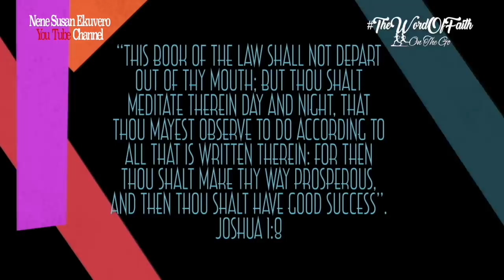🏃🏽Bɪsʜᴏᴘ Dᴀᴠɪᴅ O.Oʏᴇᴅᴇᴘᴏ|Cᴏᴠᴇɴᴀɴᴛ Dᴀʏ Oꜰ Bᴜsɪɴᴇss Bʀᴇᴀᴋᴛʜʀᴏᴜɢʜs(1sᴛ)Sᴇʀᴠɪᴄᴇ (AUDIO WORD)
🏃🏽Bɪsʜᴏᴘ Dᴀᴠɪᴅ O.Oʏᴇᴅᴇᴘᴏ|Cᴏᴠᴇɴᴀɴᴛ Dᴀʏ Oꜰ Business Breakthroughs & special thanksgiving(1sᴛ)Sᴇʀᴠɪᴄᴇ (AUDIO WORD)"God's plan for us as individuals is in His Book called the Bible."Be Blessed in Jesus Precious Name, as you SUBSCRIBE to, LIKE SHARE & TWEET & RECOMMEND this YouTube Channel @ TheLiberationMandateWord BDOyedepoListenOnTheGo TheWordOfFaith thewordoffaithonthego BishopDavidOyedepo1 Shiloh2017ANewDawn oyedepom633 mynewdawn mynewdawnera NeneSusanEkuvero Spreading Forth The Liberation Mandate Word Of Faith by His Prophet-Bishop David O.Oyedepo, to the ends of the earth.This is The Mandate to Bishop David O. Oyedepo:“The hour has come to liberate the world from all oppressions of the devil through the preaching of the word of faith, and I am sending you to undertake this task.”